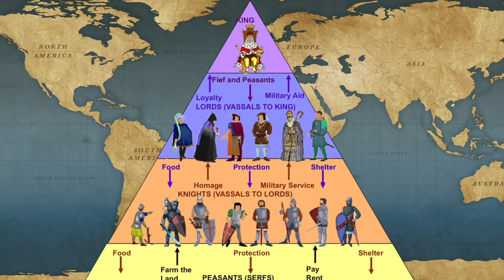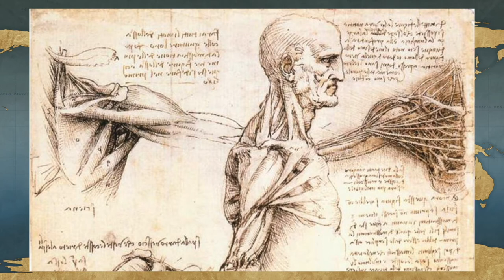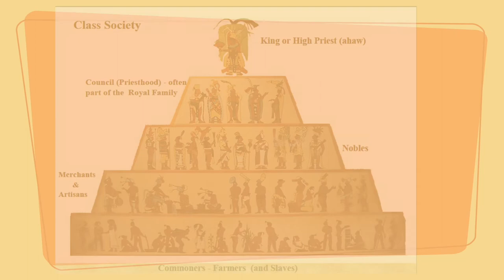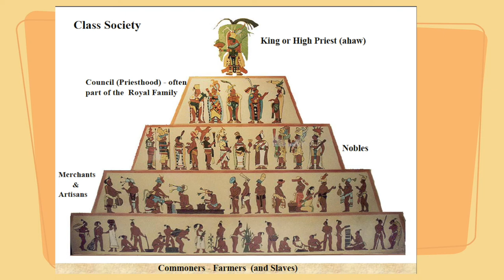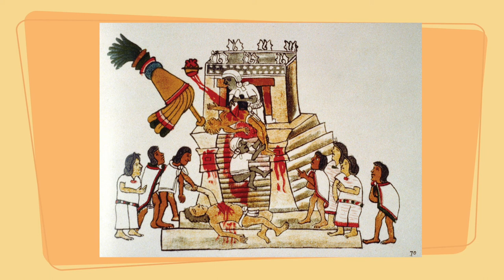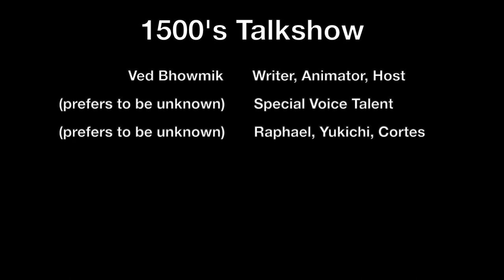VIRUS AND SCAM DO NOT CLICK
if you want to damage your computer anymore click the